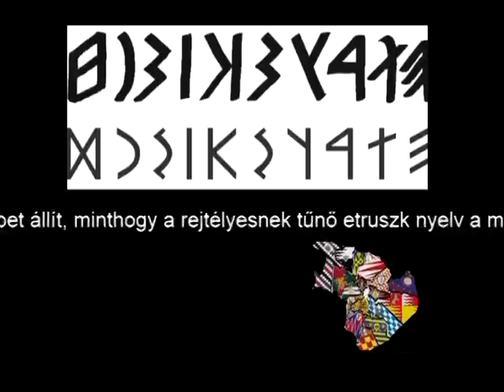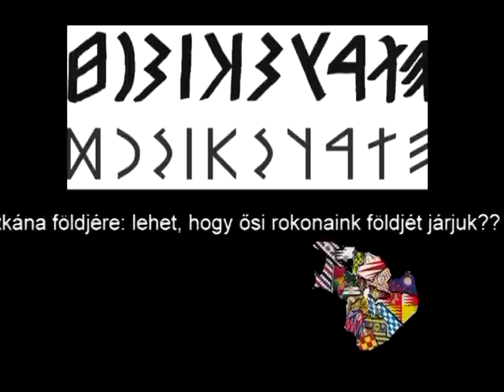Toscana 1 (First episod out of nine)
Bevezető és Toscan táj.
Alieni nyelvész professzor kutatásait ajánlom mindenki figyemébe. A film 9 részböl áll. Sorrendet javaslom betartani. The film has nine episodes!)